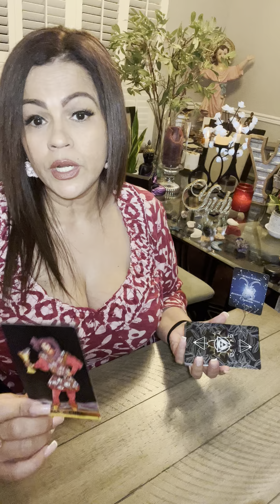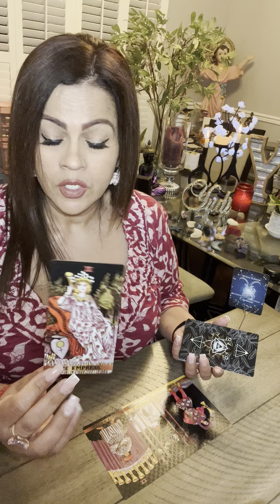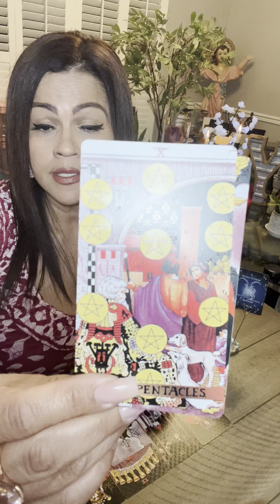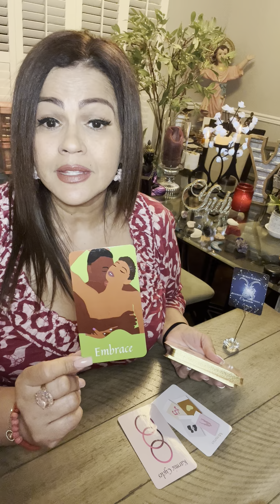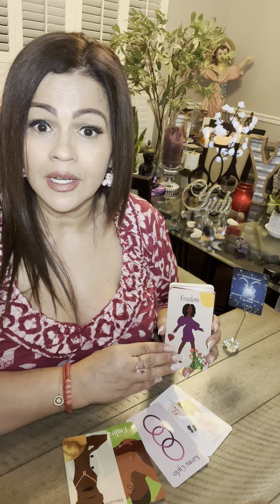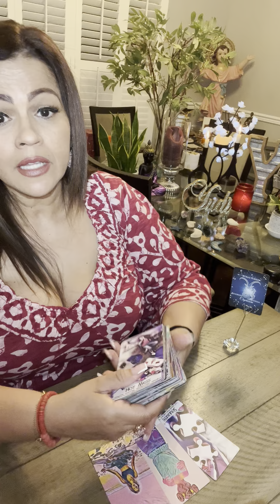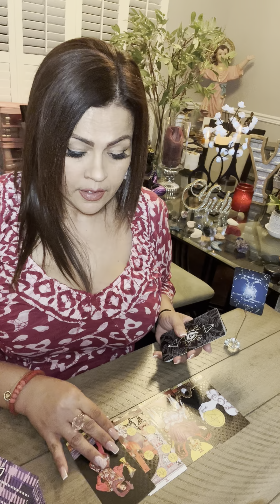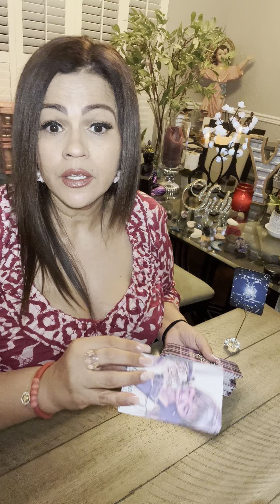CAPRICORNIO TAROT AMOR…EL AMOR Y AÑORANZA LES UNIRÁ🫂TE ESPERA UNA RELACIÓN ESTABLE Y DURADERA ⭐️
❤️ Hoy te invito a ver tu horoscopo para el signo CAPRICORNIO